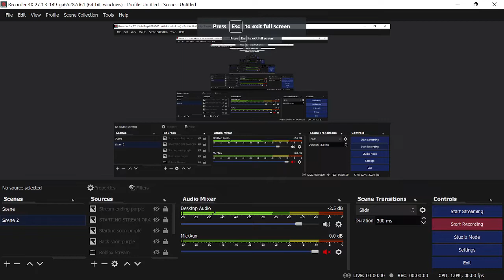TIME Roblox Spinning Coaster || Theme Park Tycoon 2 || TRAILER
Welcome To the video! I hope you are enjoying this video called Time and are getting ready for it to be coming out soon! For me to keep making more videos for all of ya'll, I would love for you to Like and Subscribe on this channel so I can keep up with yall and make more awsome videos just like this one!! Now off you go and enjoy your day and stay safe and take care!!